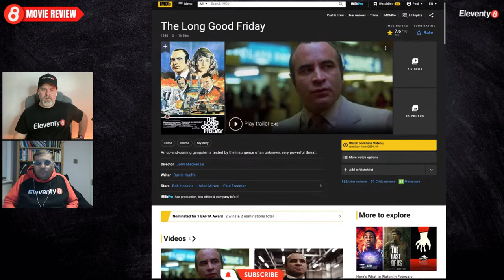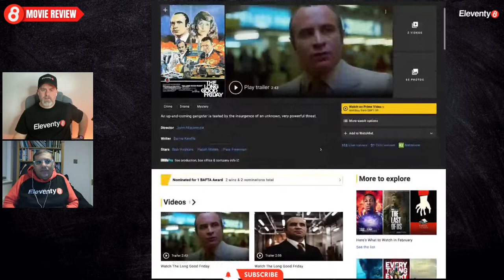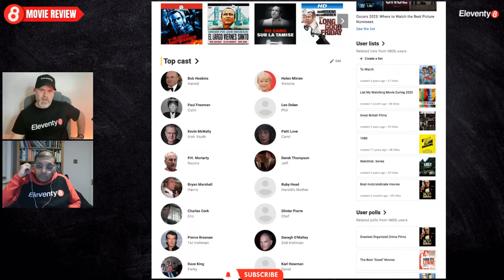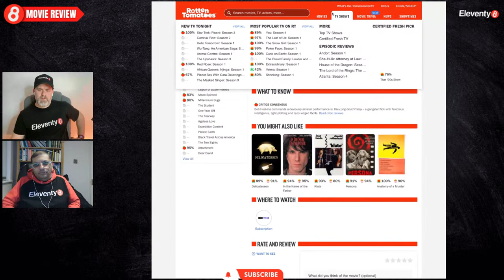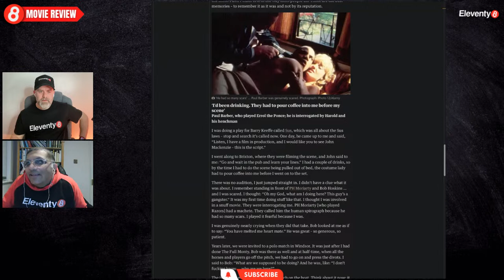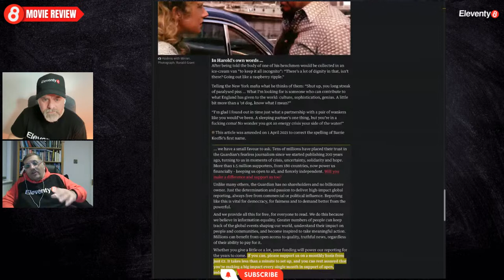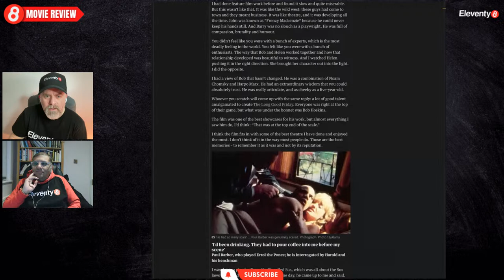The Long Good Friday (1980) Movie Review - Densley Plotted, Intelligently Scripted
The Long Good Friday, starring the iconic actor, Bob Hoskins. Considered one of the UKs greatest ever films, loved by critics, praised by viewers, and Paul has never seen it 😬

Let's dive in and see what all the fuss is about!

The Long Good Friday is a 1980 British gangster film directed by John Mackenzie from a screenplay by Barrie Keeffe, starring Bob Hoskins and Helen Mirren. Set in London, the storyline weaves together events and concerns of the late 1970s, including mid-level political and police corruption, and IRA fund-raising. The supporting cast features Eddie Constantine, Dave King, Bryan Marshall, Derek Thompson, Paul Freeman and Pierce Brosnan in his film debut.

The film was completed in 1979, but because of release delays, it is generally credited as an ‘80s film. It received positive reviews from critics, and Bob Hoskins was nominated for the BAFTA Award for Best Actor in a Leading Role and won a Evening Standard Film Award for his performance as gangster Harold Shand. It was voted at number 21 in the British Film Institute's Top 100 British films list, and provided Hoskins with his breakthrough film role. In 2016, British film magazine Empire ranked The Long Good Friday number 19 in its list of The 100 best British films.